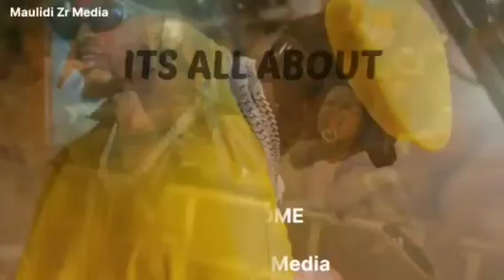Rema amefikisha monthly listeners 35Milion Spotify/ anampindua Ckay na kuwa wakwanza Africa nzima...